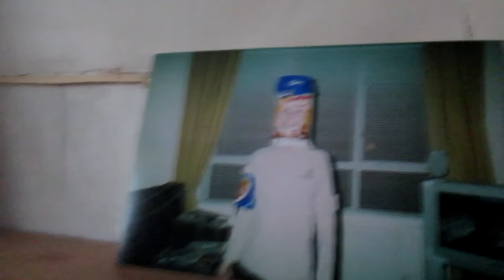Mantel: Episode 2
Back with another one of these badboys. I hope you enjoy.